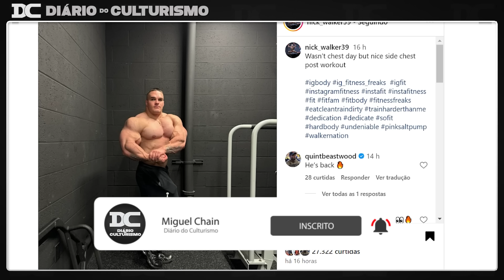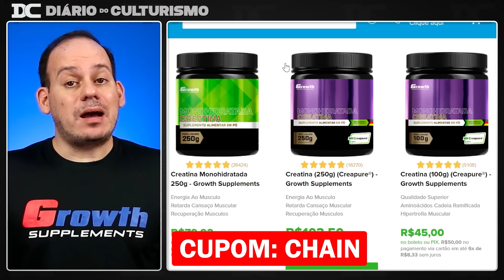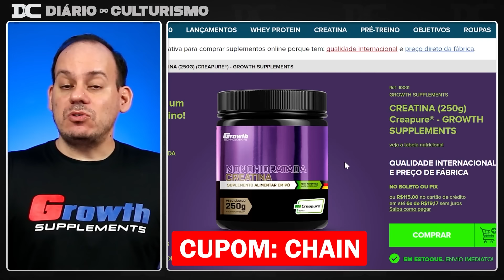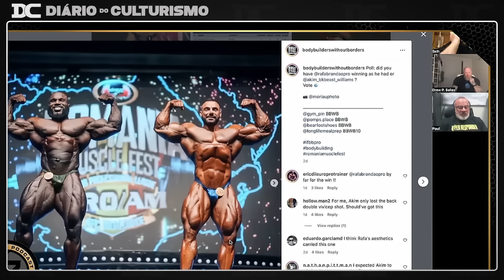Para Fouad, Rafael Brandão perdeu o Romênia 24 + Um paralelo entre Ramon e Nick Walker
00:00 - Nick Walker
07:49 - Growth
08:25 - Akim x Rafa

Content: